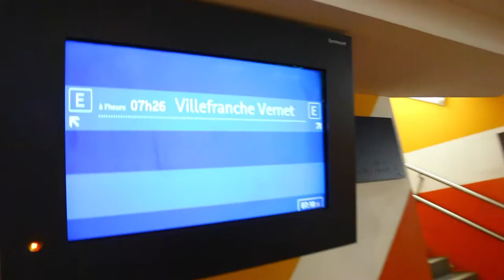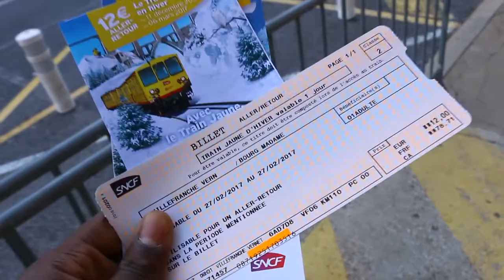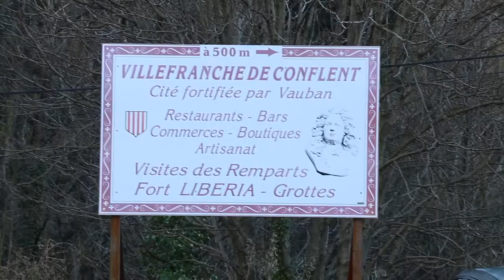If I wasn't a Pro Basketball Player. . . | VLOG50